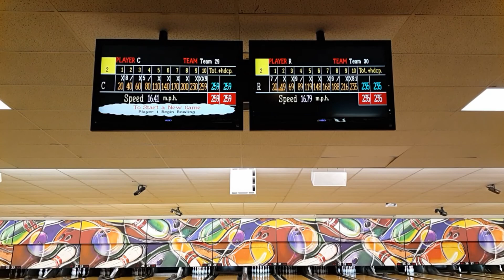Rodolfo Monacelli Vs Carlos Cutolo - Linea 1 / 5